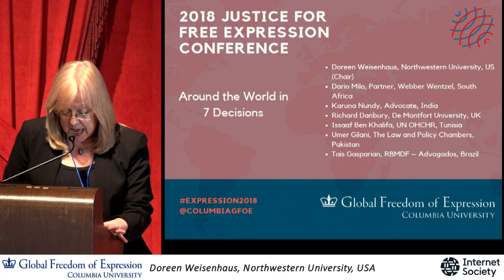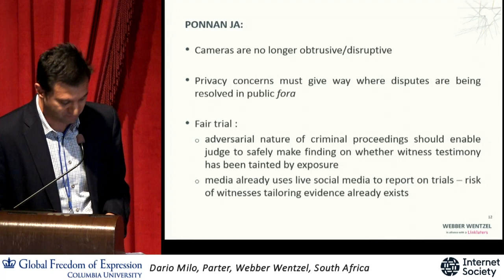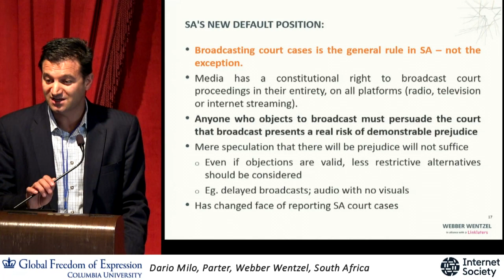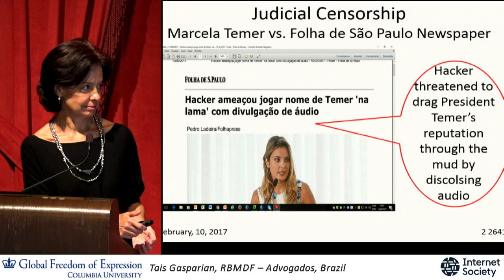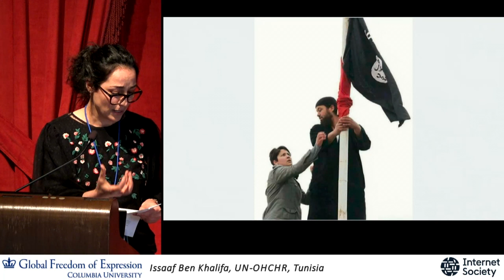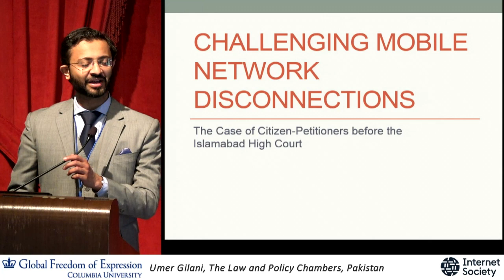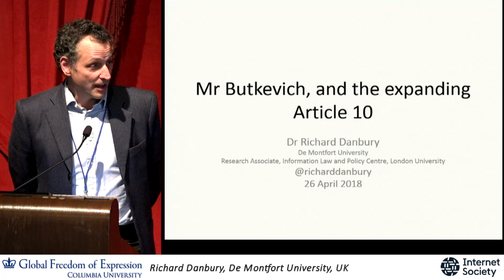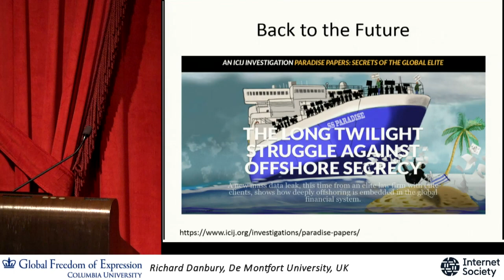Expression2018 6 - Around the World in 7 decisions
Columbia Global Freedom of Expression​ 2018 ​|​Justice for Free Expression Conference |​ April 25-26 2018

6 - Around the World in 7 decisions

Doreen Weisenhaus, Northwestern University, US (Chair)
Dario Milo, Partner, Webber Wentzel, South Africa
Karuna Nundy, Advocate, India
Richard Danbury, De Montfort University, UK
Issaaf Ben Khalifa, UN OHCHR, Tunisia
Umer Gilani, The Law and Policy Chambers, Pakistan
Tais Gasparian, RBMDF – Advogados, Brazil